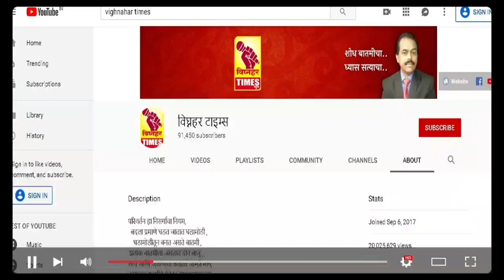सभासांची दिवाळी गोड व्हावी या उदात्त हेतूने सभासदांना किराणा बाजाराचे साहित्य वाटप-राजेश गावडे